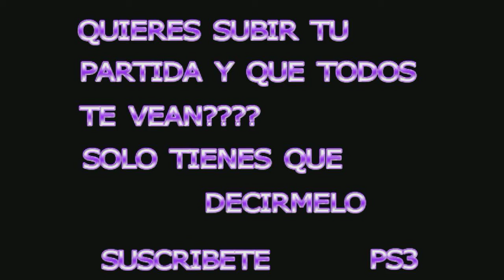ASESINO TROPICAL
DUELO POR EQUIPOS